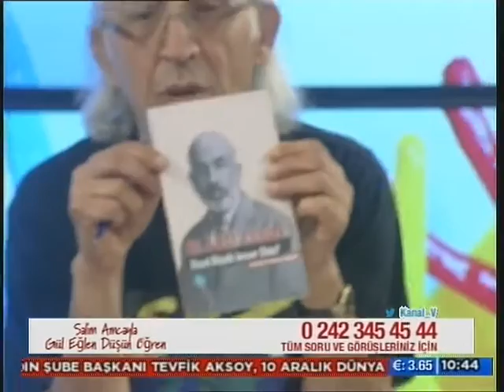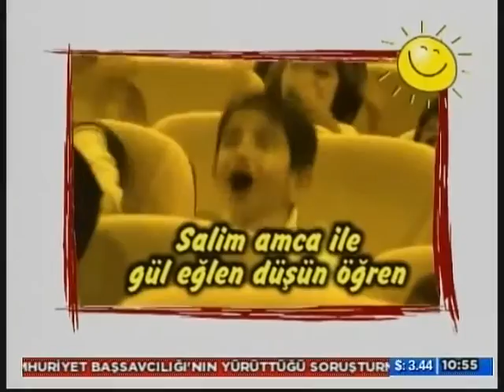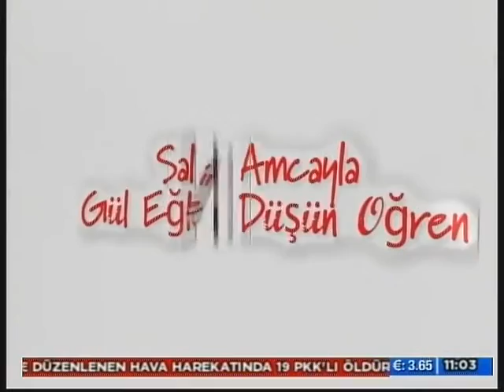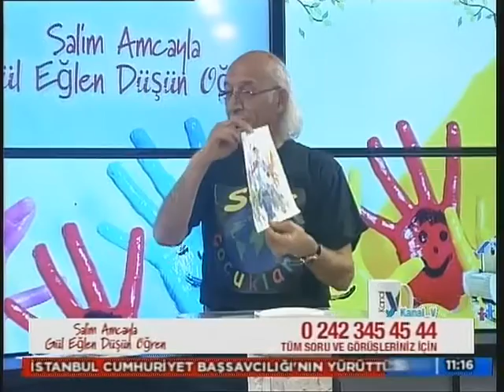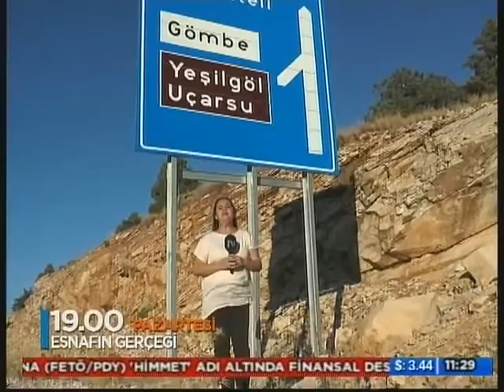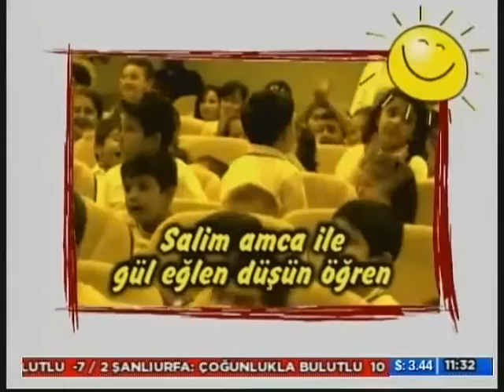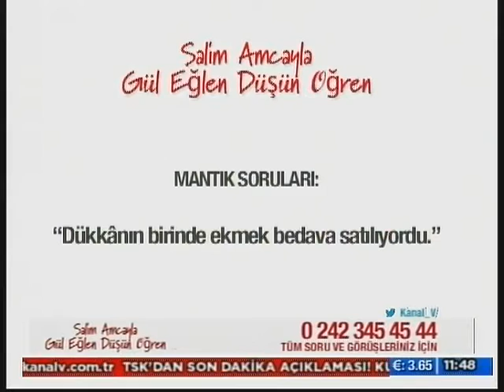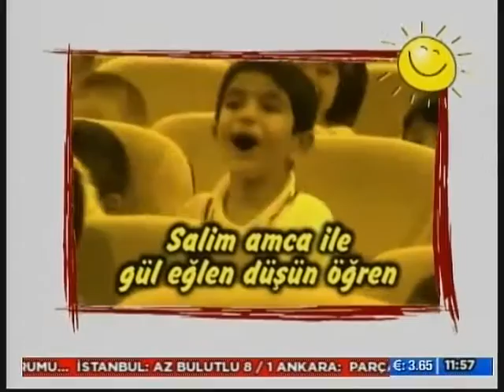SALİM AMCA İLE GÜL EĞLEN DÜŞÜN ÖĞREN 10 ARALIK 2016